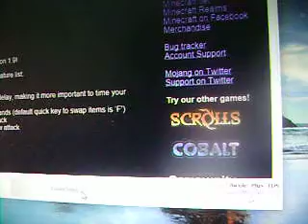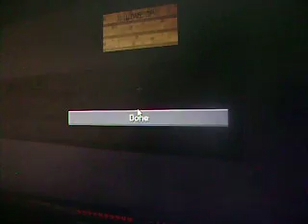Itz Nicole Time!